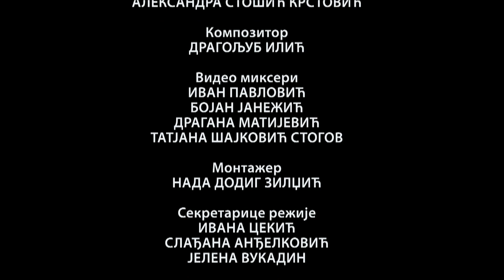Plava ptica 23.01.2021. Specijal 3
Plavoptičasti put oko sveta
Prošli su praznici, svi smo pojeli više slatkiša nego inače i sada je možda pravi trenutak da se malo posvetimo zdravijoj ishrani... A ko će nas na to bolje uputiti, nego naša kuvaričica... I zato budite sa njom u subotu, 23. januara 2021. godine u 12:05č na Prvom programu Televizije Srbije.

Hrana treba da je... da je... zdrava! I ukusna! A još ako i interesantno izgleda, to je onda prava hrana za naše drugariće. A ko pravi takvu hranu? Pa zna se, naša kuvaričica!Kreće škola posle dužeg zimskog raspusta nego inače, zima se privodi kraju, gotovi su zimski praznici, koje smo uglavnom proveli grickajući usput po koji kolačić ili neki drugi slatkiš. I to sve znači da je pravo vreme da se podsetimo specijaliteta naše drage kuvaričice... jer su oni i ukusni, i simpatični, i zdravi. A usput ćemo saznati i po nešto o namirnicama... na primer kako su nastale perece, koliko je zdrav ovas i kad ga treba jesti, šta je humus i od čega se pravi... Videćemo kako ona vešto pravi šargalava, prolećne lale, av av sendvič, lubenipicu i druge specijalitete... Pazite dobro šta kuvaričica radi i napravite sebi ili nekome koga volite jednu užinu.

Budite sa nama u subotu 23. januara 2021. godine u 12:05, letimo, kao i do sada, na Prvom programu Televizije Srbije. Odmah nakon emitovanja će biti na našem zvaničnom jutjub-kanalu, gde možete pronaći i sve naše prethodne epizode, kao i na našoj platformi Pišite nam na e-mail: , facebook- profil ili na našu dobro poznatu adresu: Takovska 10, 11 000 Beograd, sa naznakom "za emisiju‚ Plava ptica‘".

O "Plavoj ptici" brinu: urednice i scenaristkinje Jelena Popadić Sumić i Dunja Petrović, reditelj Miodrag Kolarić, naši glumci: Osman Ahmed, Borka Tomović, Andrijana Oliverić, Marija Medenica i Miroslav Petrović, zatim naše scenografkinje Mira Andrejević i Tanja Ivanović, naša kostimografkinja Aleksandra Stošić Krstović, kompozitor Dragoljub Ilić, montažerka Nada Dodik Zildžić i mnogi drugi.

Let let do sledeće subote u 12 i 5!